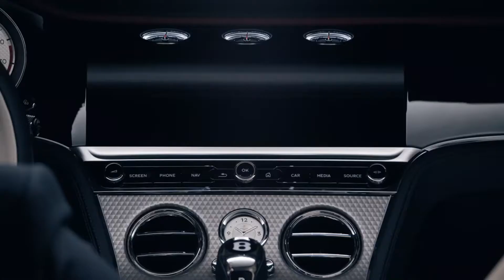Breitling - Premier Mulliner Limited Edition | C W Sellors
Celebrating Bentley’s Continental GT Convertible Mulliner Edition, the Premier Bentley Mulliner chronograph comes in a limited edition of 1.000 pieces. Bentley’s Mulliner Workshop is an extension of Mulliner, a family company founded by master coachbuilder Robert Bouverie Mulliner in London in 1870.

The new Premier Bentley chronograph has some close links to the interior of the most luxurious GT ever designed by Mulliner, and particularly to the Breitling clock in the luxury automobile’s dashboard. Presented on a blue alligator leather strap, and featuring blue & red accents, the watch echoes the interior of the car.